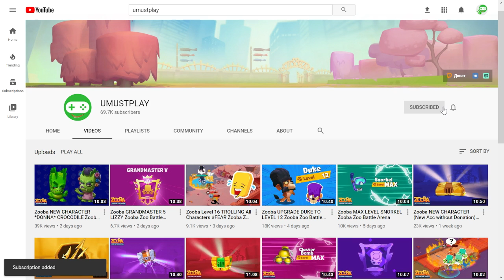Zooba DUKE GOLD GRANDMASTER Zooba Zoo Battle Arena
Zooba Zoo Battle Arena / Zooba: Битва Животных игра бесплатно
Zoo Battle Arena is a twist on traditional battle royale. Get the best from MOBA (Multiplayer Online Battle Arena) and Battle Royale in a brawl to be the star of the zoo! Hunt down your enemies, shoot and defeat them!